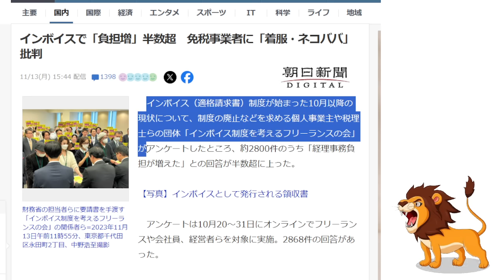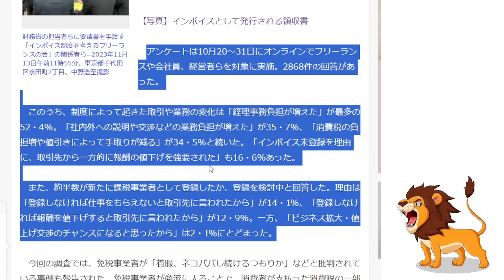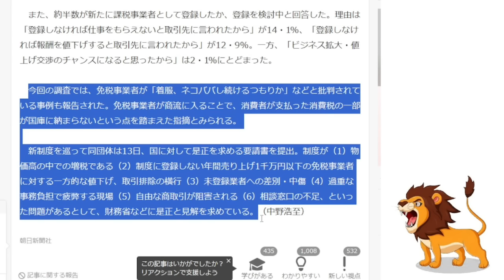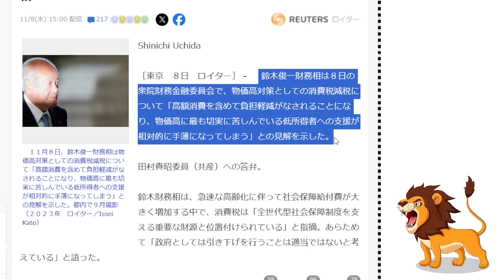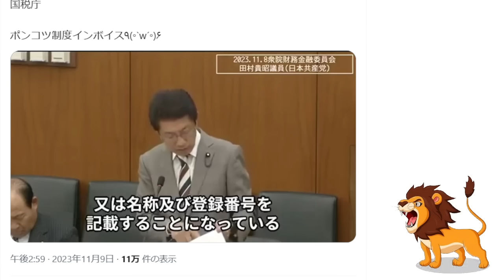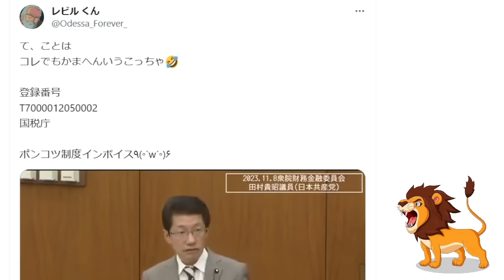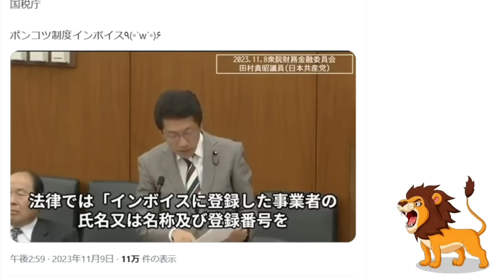【衝撃】インボイス登録番号を国税庁のサイトで検索すると全く違う企業名が出て来ることが判明！導入1か月で経理も大混乱！【STOP!インボイス/消費税/財務省/偽番号量産】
★STOP!インボイスのオンライン署名